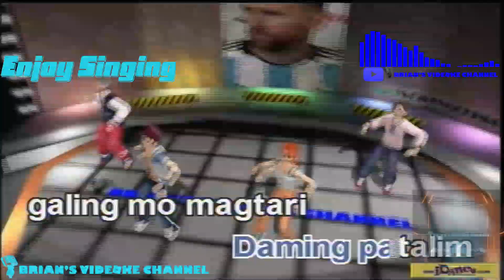Elevate - Jeff Grecia (Karaoke)